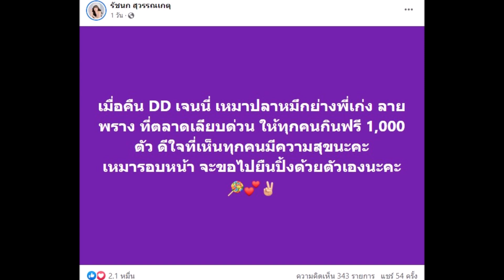เจนนี่ รัชนก เหมาปลาหมึก 1,000 ไม้แจกคนทั้งตลาด